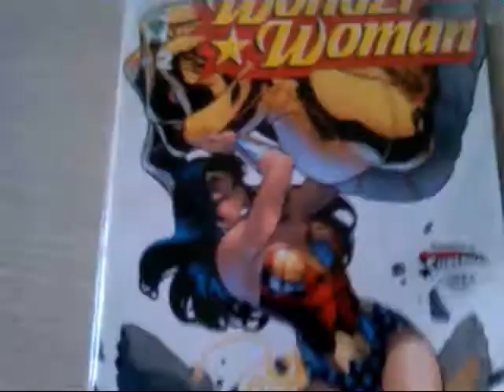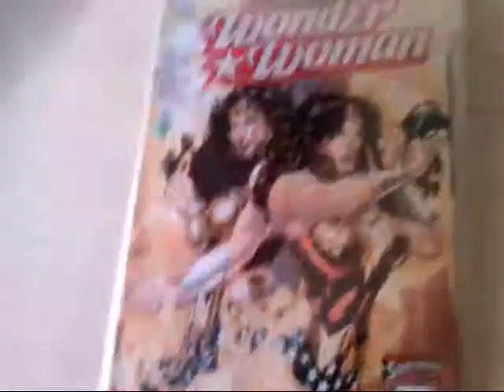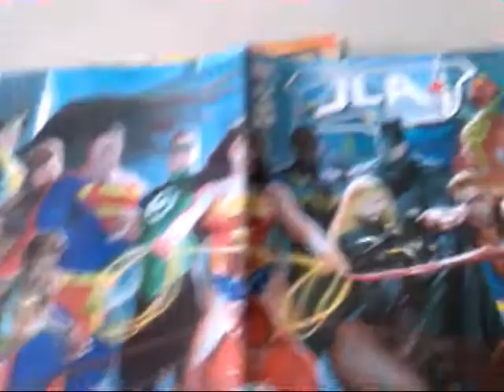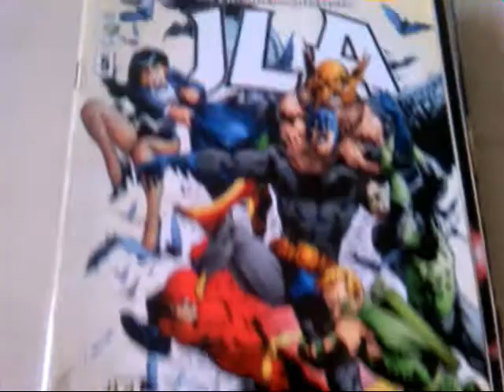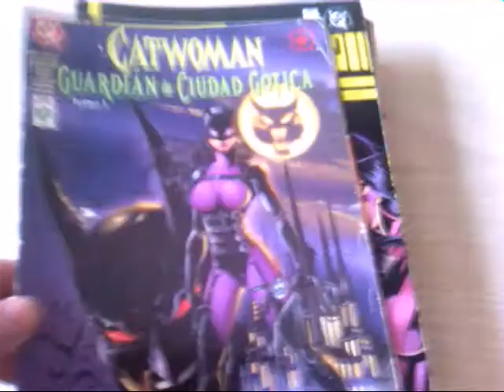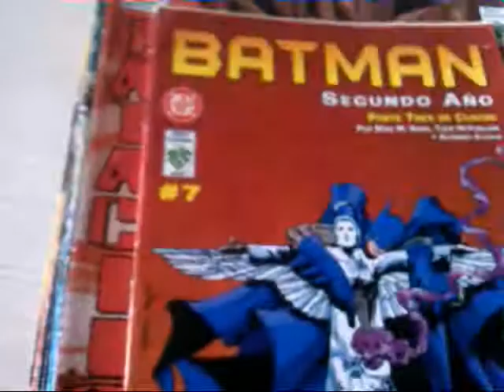Colección de cómic /dc comics parte 1